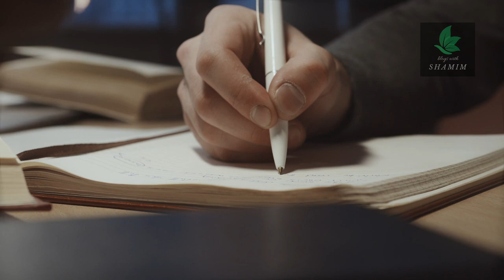| Most dangerous roads| World's Most Dangerous Roads| ঝুঁকিপূর্ণ রাস্তা| SHAMIMPRO|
In this gripping video, we delve into the dark history of the Iraq-KUET (Kurdistan) war, which took place between 1961 and 1970. Witness the brutal conflict that unfolded in the region as the Iraqi government, led by Saddam Hussein, sought to quash the Kurdish rebellion in their pursuit of autonomy. Through rare footage, interviews, and historical analysis, we uncover the devastating impact of the war on civilians, soldiers, and the geopolitical landscape of the Middle East. Explore the complexities of this conflict, including the use of chemical weapons, forced displacements, and human rights violations. Join us on a journey to understand the lasting legacy of the Iraq-KUET war and its significance in modern history. Don't miss this in-depth exploration of a tragic chapter in the region's past.
আমাদের অন্যান্য ভিডিও:
your search query:
Historic Route 80
Highway of Death
 Route 80
 Historic Highway 80
 80
Highway 80 Arizona
 Highway 80
 Highway
 Interstate Highways
 automobile, realnews
 Arizona
Adrian
 Death
 Ann Arbor comedy showcase
 Interstate
 Election
 summer 2016
 Geronimo
 Iowa
 the real news
 late night
 Desert View Tower
 summer nights
Control Cities
 PBS6, Tucson
 Gulf War
 vlogging
  Geronimo Surrender Monument
TheAjalin
 vlog
 Interstates